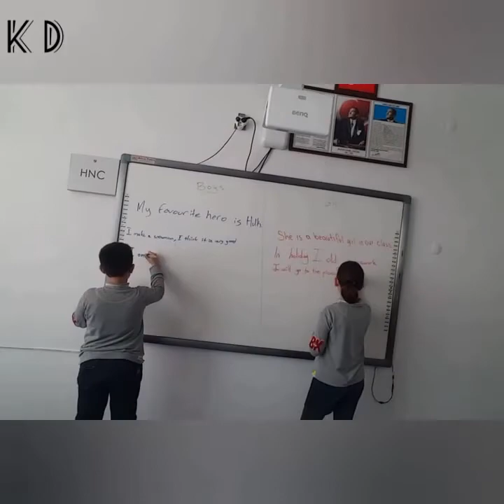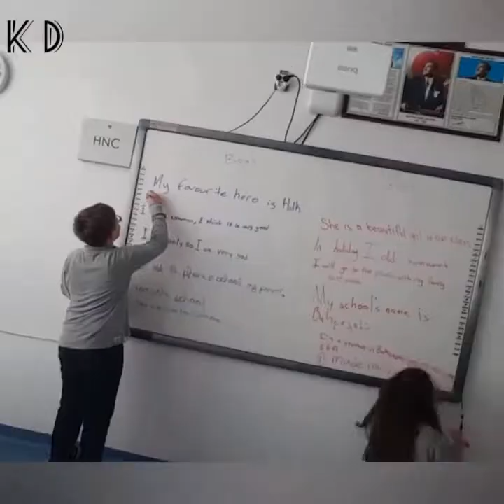Sentence Race game ..... vocabulary and sentence structure